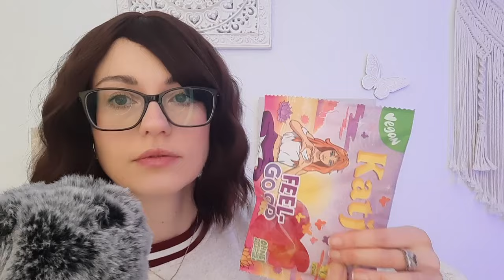ASMR TrendRaider Unboxing 🎁FEEL GOOD🎁 März Box 2024 | ASMR Deutsch/German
In dieser Box sind 11 Produkte enthalten, mit einem Warenwert von über 95€! Du kannst die MärzBox vom 01.03. bis zum 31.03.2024 im Shop kaufen.